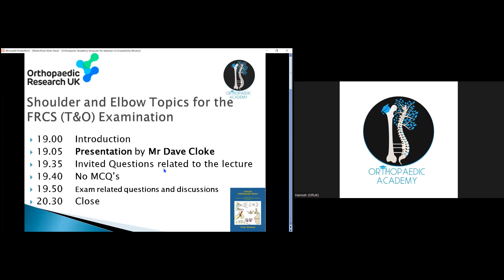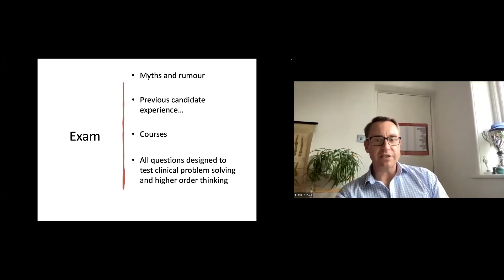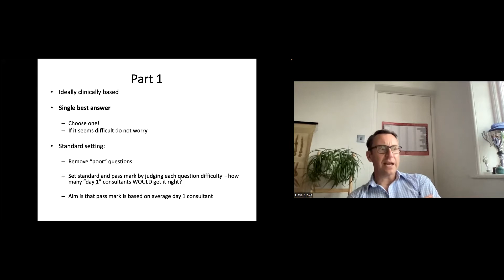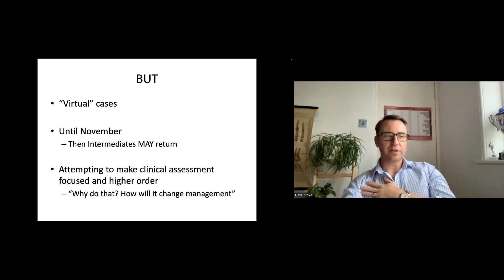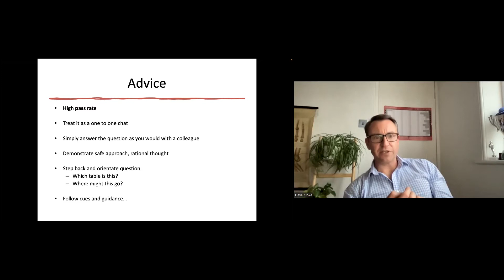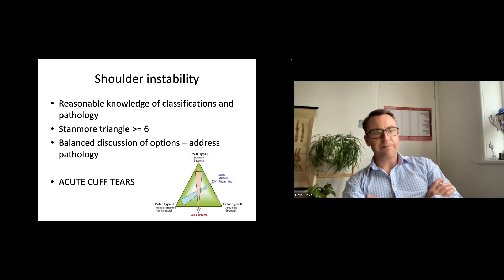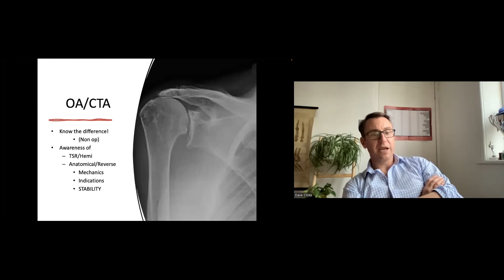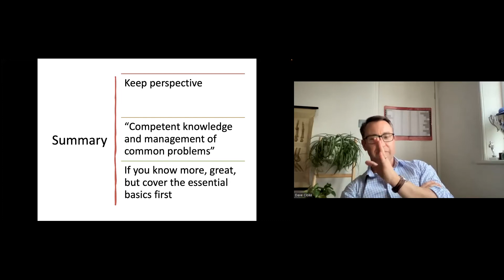Shoulder and Elbow Topics for the FRCS T&O Examination with Mr Dave Cloke